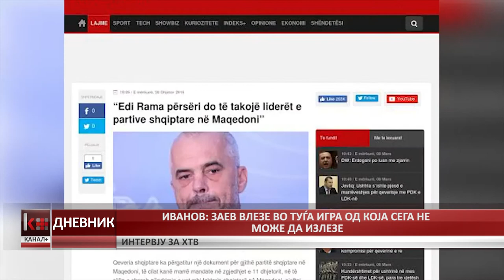ИВАНОВ: ЗАЕВ ВЛЕЗЕ ВО ТУЃА ИГРА ОД КОЈА СЕГА НЕ МОЖЕ ДА ИЗЛЕЗЕ 1